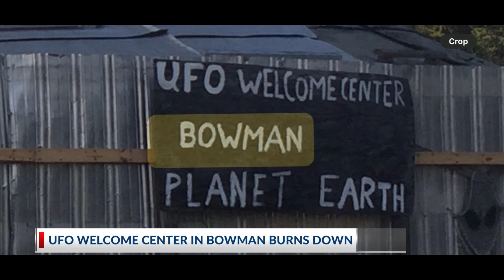UFO Welcome Center in Bowman, SC destroyed by early morning fire